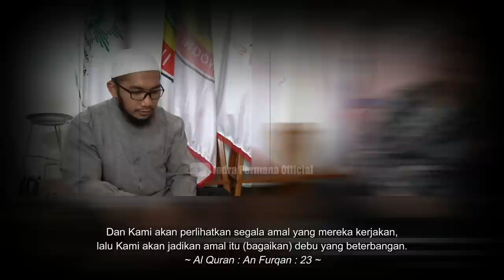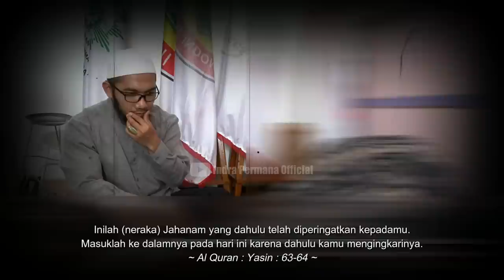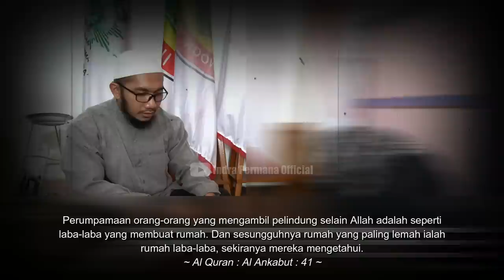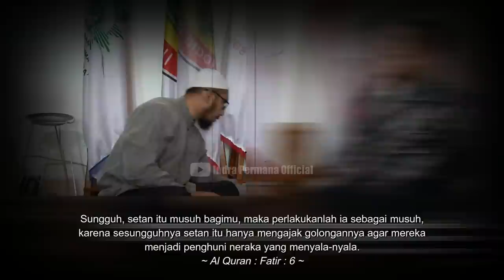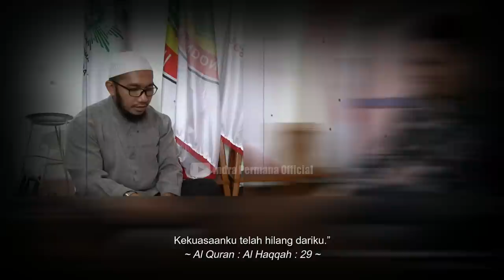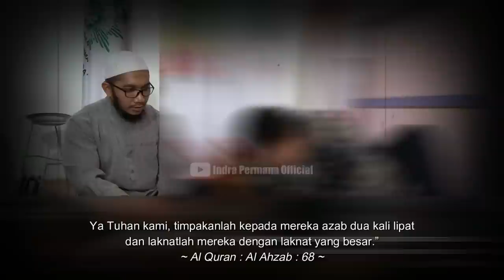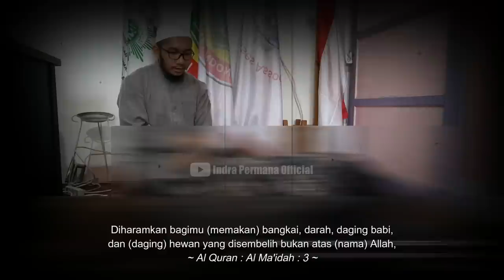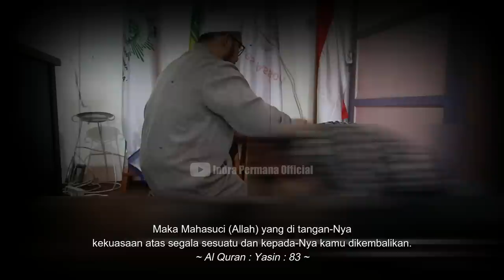AKIBAT MENOLAK CINTA GADIS PEDALAMAN KALIMANTAN